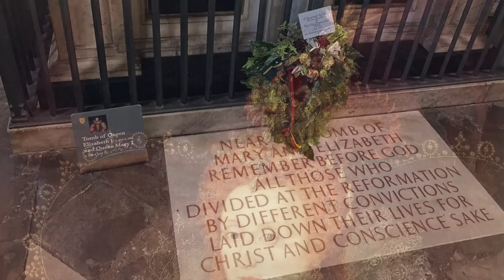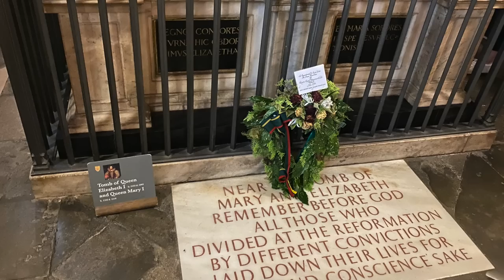Breaking Into The Coffin Of Queen Elizabeth I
One of the greatest Queen to ever rule over England was Queen Elizabeth I. When she ruled during the 16th and the start of the 17th century, she would have to deal with a massive number of threats to her reign. Many believed that she would not be strong enough as a ruler, but she would be ruthless and she would sentence many of her rivals to death and would dispatch them brutally. She would condemn Mary Queen of Scots to death and she would lose her head by axe. But Elizabeth was cold and calculated, and she would in her final years even order the executions of some of her closest friends. She would also defeat the Spanish Armada which was the most fierce and feared naval fleet at the time, and Elizabeth was loved by her people. However as 1603 came around, Elizabeth was not well and she would give up on life as many of her friends passed away around her and the Queen decided she did not want to live anymore. But following her funeral and burial, her vault where she was laid to rest would be broken into and what those people found was shocking and remarkable.